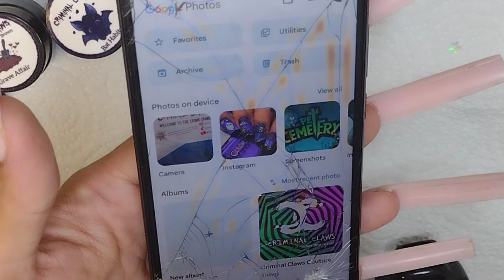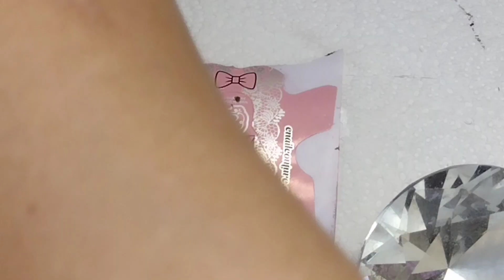HALLOWEEN SPOTLIGHT COLLAB 🎃